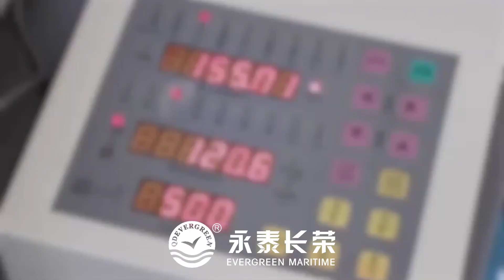Material testing facility of yokohama fender&ship launching airbags&balloons in evergreen factory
Evergreen has a 15,800 m² production plant and research lab equipped with completed
research & development facilities.
Evergreen have invested in the most modern testing equipments to meet demands for high quality products. Our superlative plant facilities can satisfy clients' requirements of large size product and stringent delivery schedules.
We are highly motivated to maintain and extend our leading position in marine industry by
providing clients top quality products ,competitive price and good service.